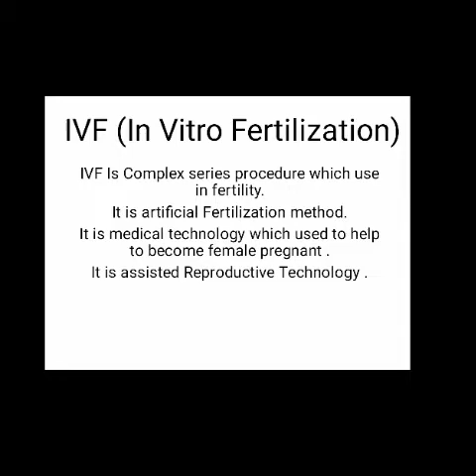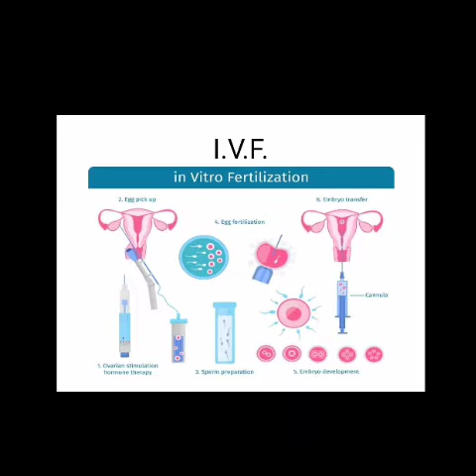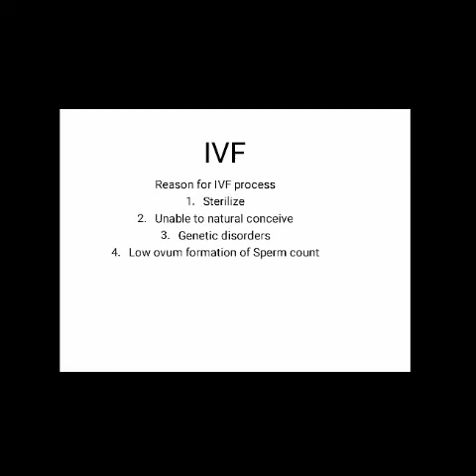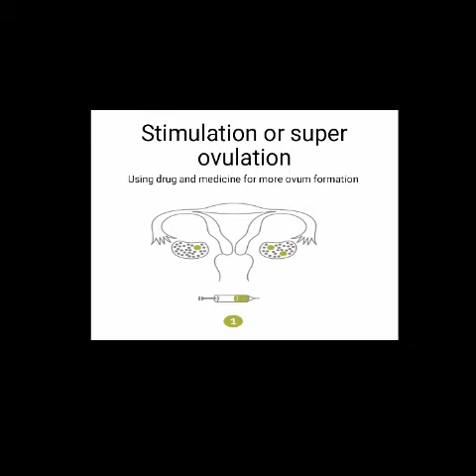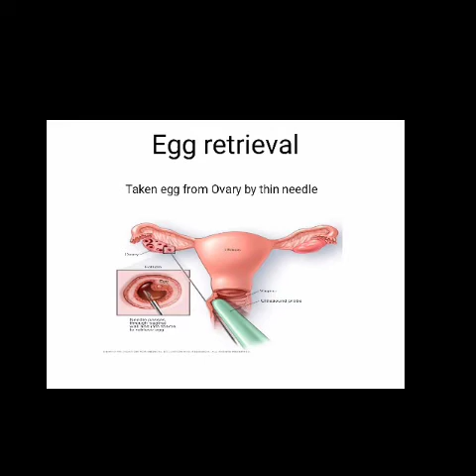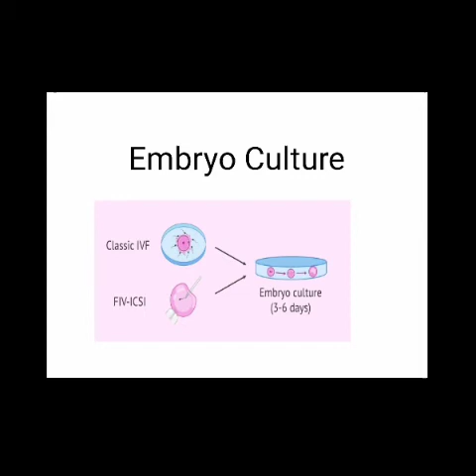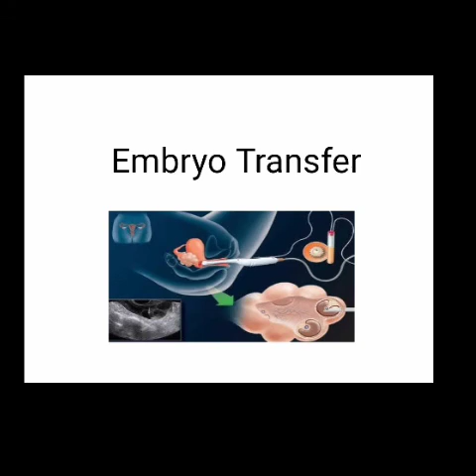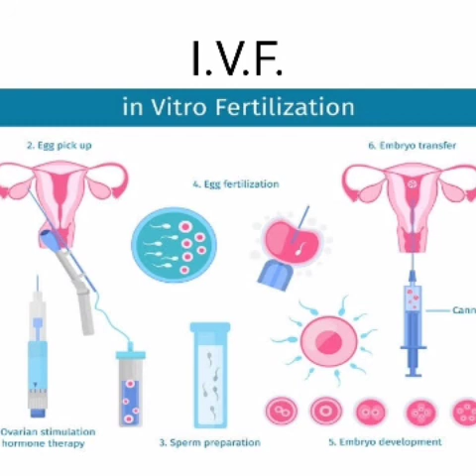In Vitro Fertilization ,process discovery, Benifit, Steps, Reason, and Success.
In this video lecture we are discussing about IVF Process, Methods, Reason, Uses,and success.